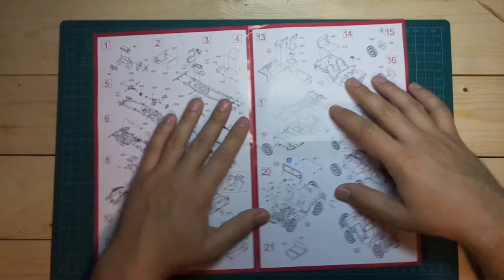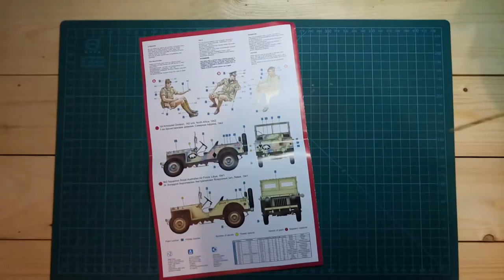First Impression/Review: MiniArt 35050 British Staff Car With Crew Bantam 40 BRC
My first review ever :)

I have decided to review both kits I got myself for the "M" GB. Here is my take on MiniArt's one. It is much smaller and easier to review.
Sherman is next ;)

Happy Modelling!